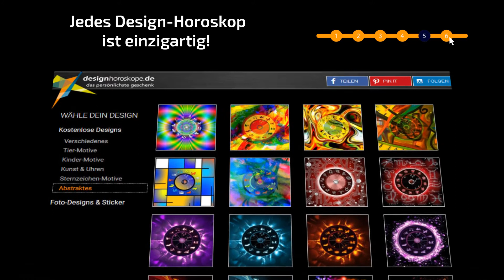In 5 Minuten zum Gratis-Geschenk (nicht nur) zu Weihnachten - Design-Horoskope!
NEU + GRATIS: Design-Horoskop - das persönlichste Geschenk! Für Dich selbst... und für andere...
Wähle aus über 200 Horoskop-Designs dein Wunsch-Motiv, gebe die Geburtsdaten ein und erhalte dein Design-  innerhalb weniger Minuten.
Inklusive umfangreichen und kostenlosen(!) astrologischen Analysen:
- für Erwachsene
- für Kinder
- über Hunde
- über Katzen
- zu "Liebe & Erotik (Frau)"
- zu "Liebe & Erotik (Mann)"